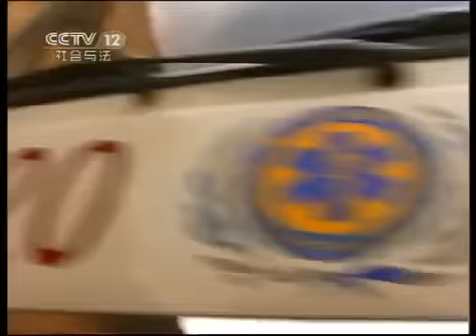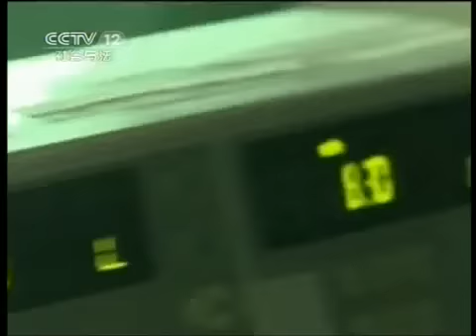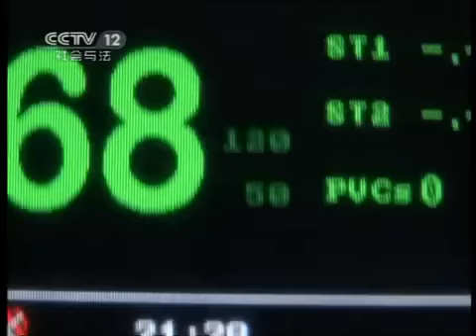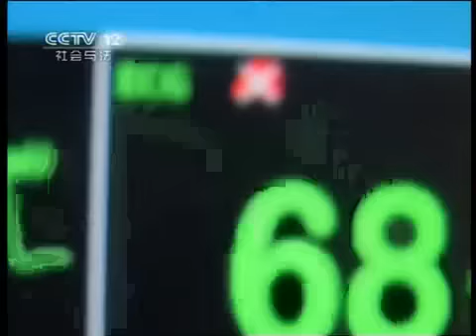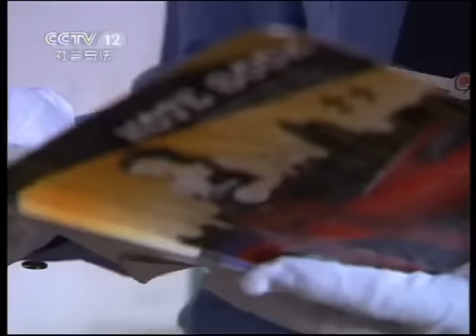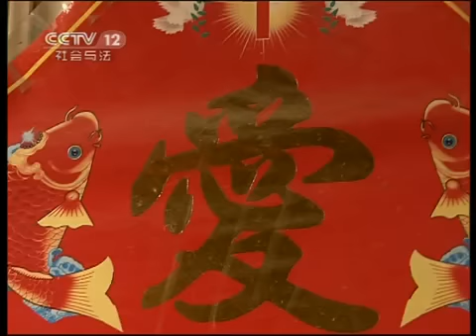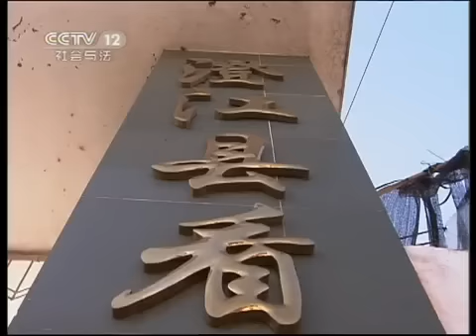天网 天网 2011年 第63期 泣血亲情